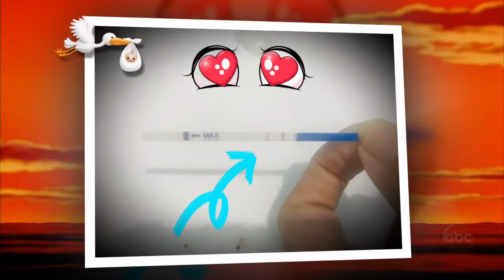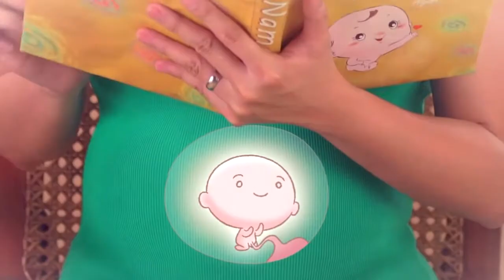Retrospectiva narrada - Rei Leão - Depoimento dos pais - Adam 1 ano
Faça igual aos pais do Adam do Amapá, um vídeo Retrospectiva dos melhores momentos de suas vidas para exibir em seu evento.
Momentos desde o relacionamentos dos pais até a chegada do pequeno.
Se emocione e peça já o seu!